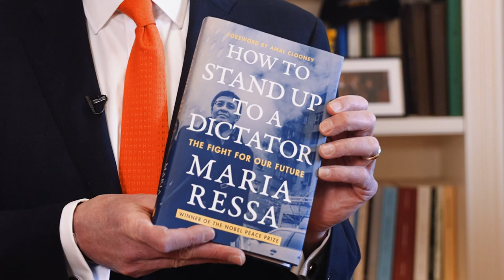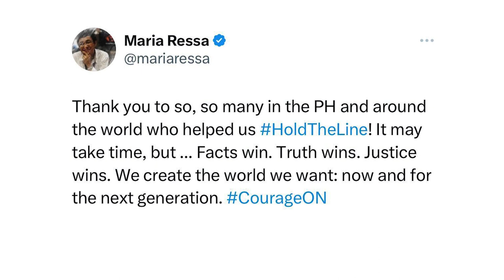Nobel Peace Prize winner Maria Ressa's book chosen as the Class of 2027 Pre-read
Princeton President Christopher L. Eisgruber announces “How to Stand Up to a Dictator” by Nobel Peace Prize winner Maria Ressa as the Class of 2027 Pre-read.

Maria Ressa, Class of 1986, received the Nobel Peace Prize in 2021 for her efforts to safeguard freedom of expression in the Philippines. Perhaps no one better understands that democracy is a fragile institution, and one that is too easily dismantled by disinformation.

Students entering the University this fall as the Class of 2027 will explore the tenuous threads that keep democracy woven together as they consider Ressa’s book, “How to Stand Up to a Dictator: The Fight for Our Future,” this year’s Princeton Pre-read selection.